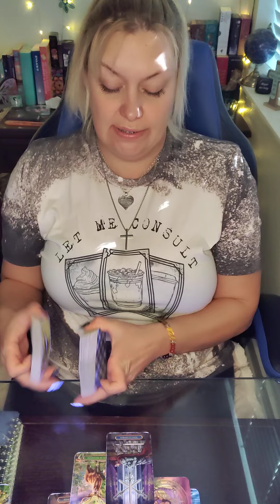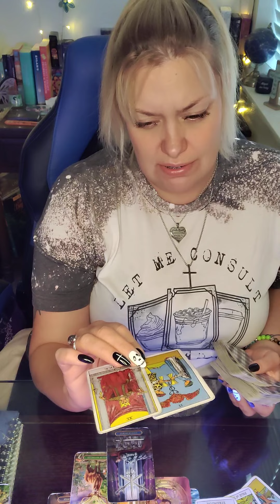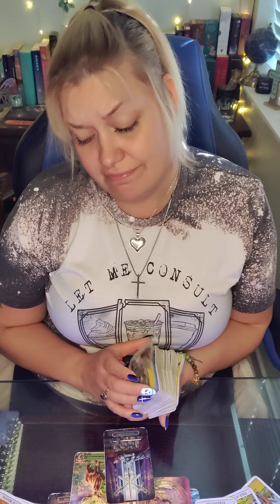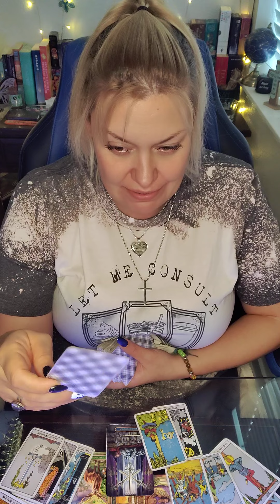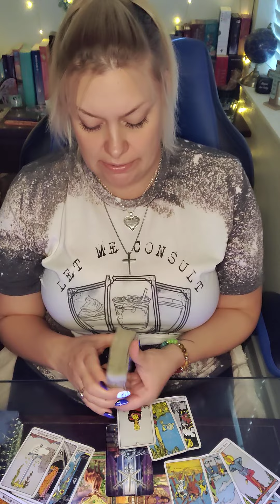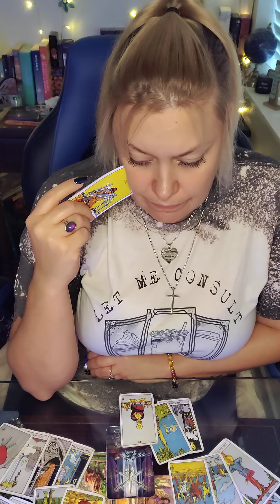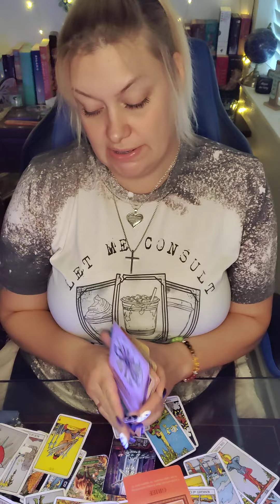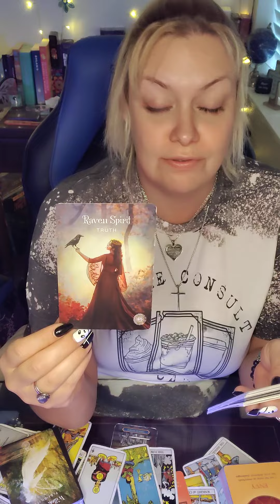♎LIBRA SOLAR ECLIPSE MESSAGES♎DANG U AIN'T PLAYING W/ NO1⚖️FOLLOWING UR INTUITION W/ TRUTH N CLARITY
💜ETSY WISHLIST💜
💙AMAZON WISHLIST-💙

PERSONAL READINGS 💰

🍁 OCTOBER SPECIAL
$65 FOR 60 MIN PHONE READ OR ...